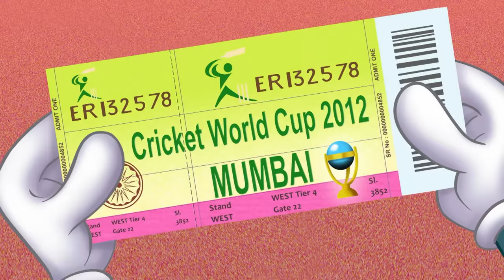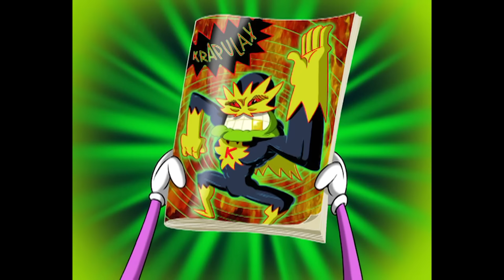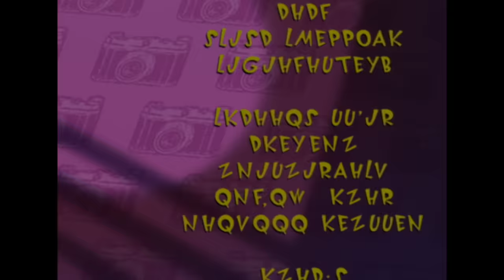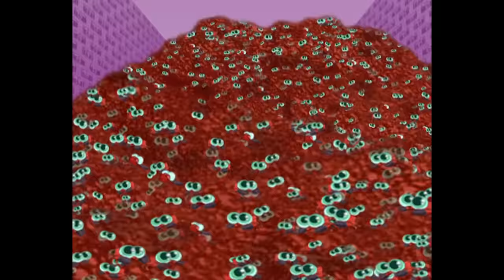हिंदी Oggy and the Cockroaches 😎 सुपर हीरो 🦸 Hindi Cartoons for Kids